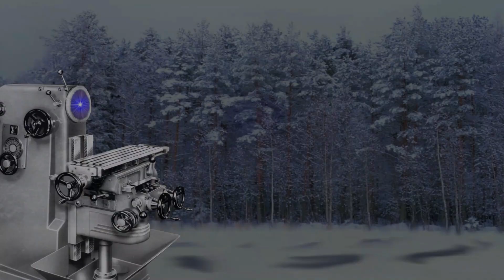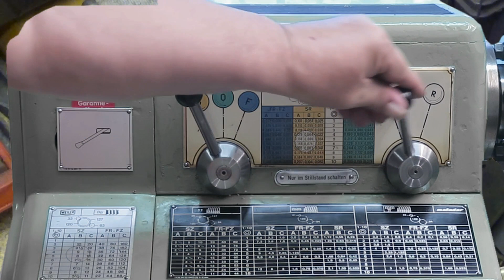Making a round metal ring for the rotating welding positioner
The rubber hose protecting the gear in the rotating welding positioner needs a support around it.
I make a metal ring which is attached to the device using two silver soldered bushings.
That ring will then be glued into place using polyurethane rubber (Sikaflex).
The video is suitable for the hearing impaired and persons who have difficulties in understanding my spoken English.